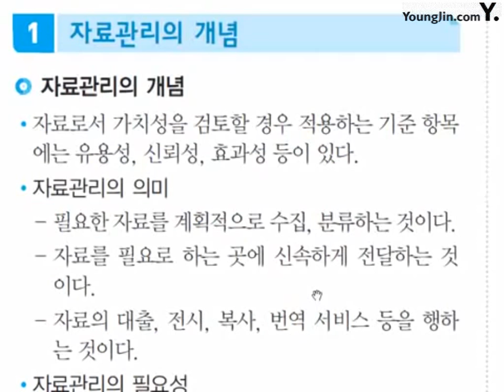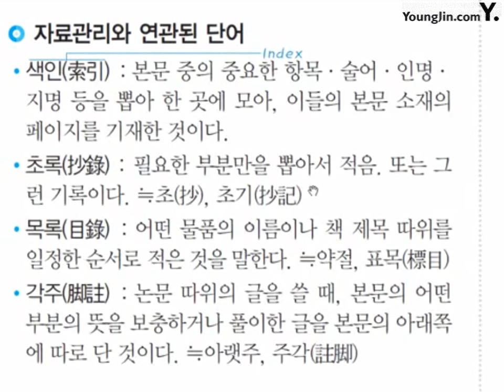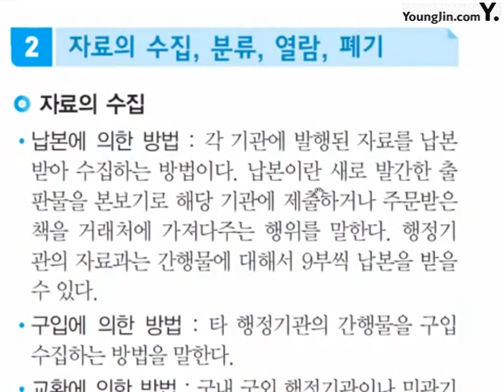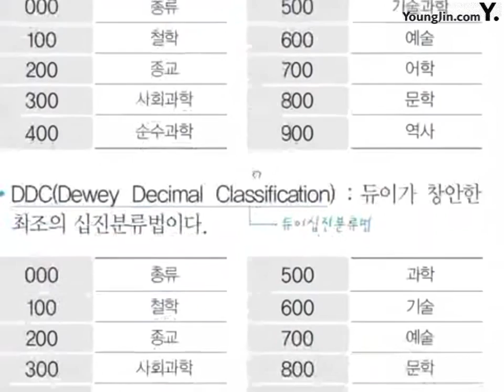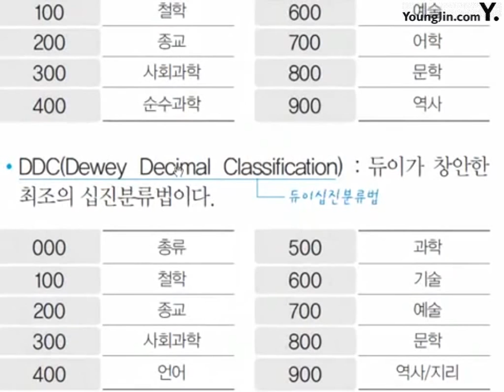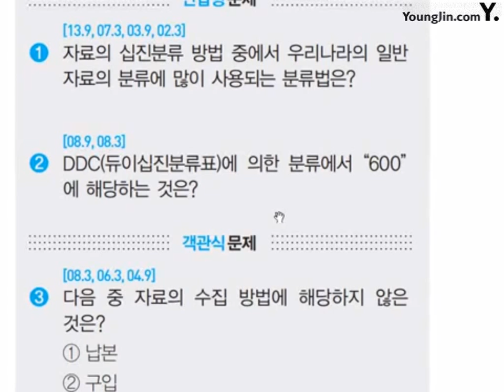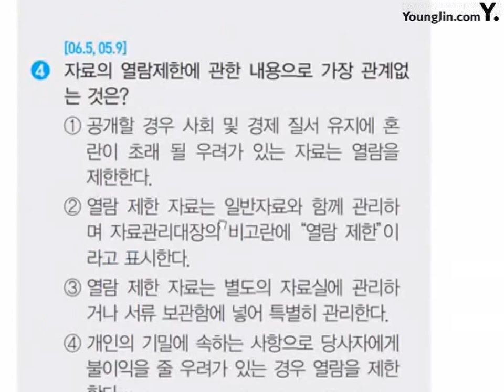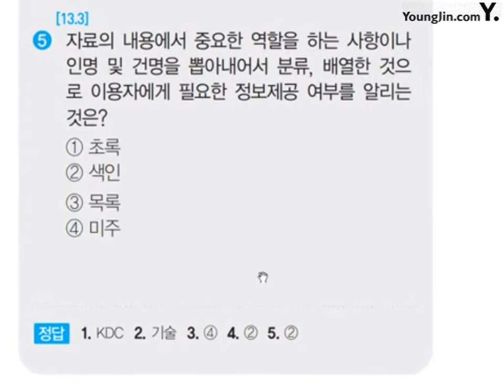포인트 21_절대족보 핵심이론